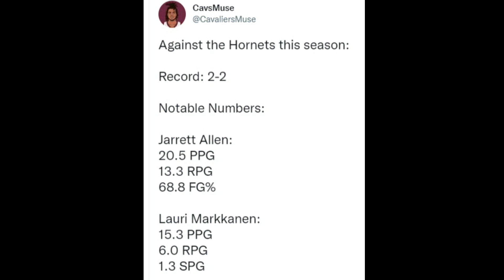Play-in Tournament Preview: How the Cavs Match Up With the Hornets - Sports4CLE, 4/7/22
Dave Bacon and Sam Amico discuss how the Cavaliers fared against the Charlotte Hornets this season.